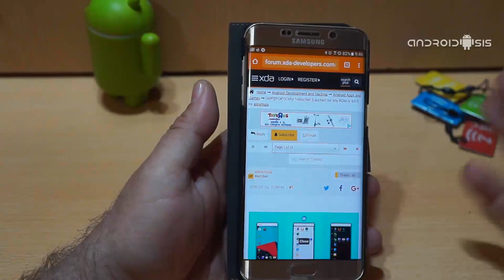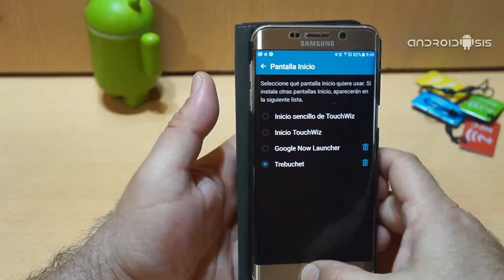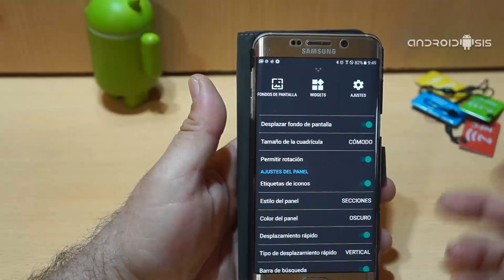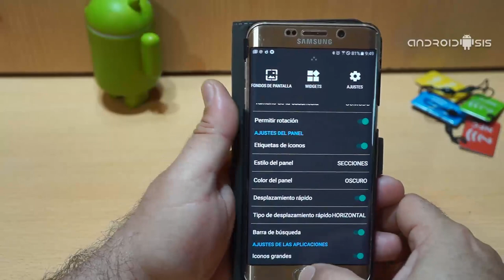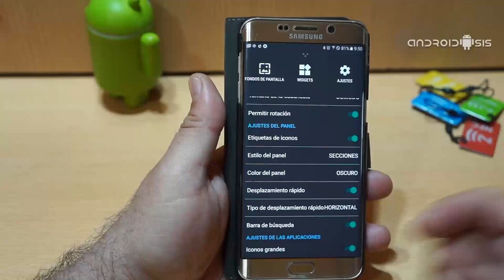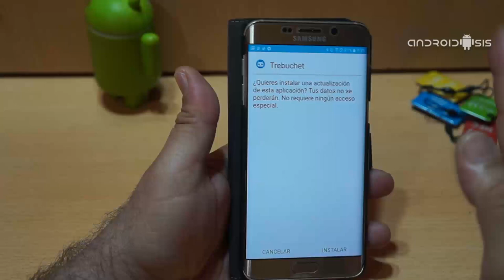Descarga e instala el Launcher de CM13 en cualquier Android sin necesidad de ROOT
En este nuevo post quiero compartir con todos vosotros el APK de Trebuchet Launcher o lo que viene a ser lo mismo, la última versión del popular y reconocido Launcher de CM13, la versión AOSP de Android 6.0.1 Marshmallow  de los reconocidos desarrolladores de Roms Cyanogenmod.